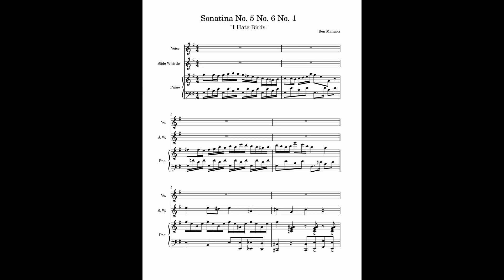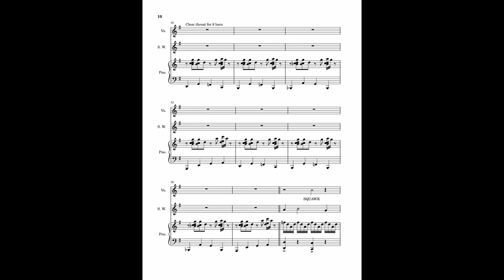Sonatina No. 5 No. 6 No. 1 for Slide Whistle, Voice and Piano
the future of mrusic